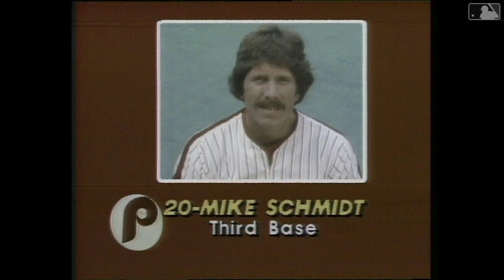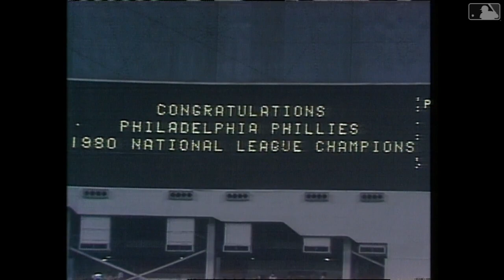1980 NLCS Game 5 - Phillies @ Astros FULL GAME HD 60 FPS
Philadelphia Phillies at Houston Astros
1980 National League Championship Series Game 5
October 12 1980
Astrodome
Houston, TX

Phillies 8, Astros 7 (10 Innings)